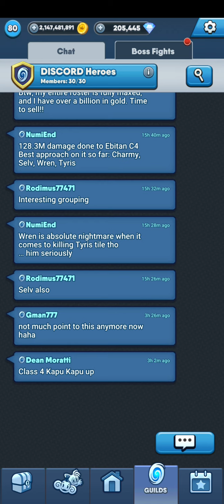Saying goodbye to Sega Heroes...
This is it, the game is closing...
Before that, I maxed everyone and their skills, levels etc. and I have a massive surplus of the reagants lol.
Anyways, Sega Heroes servers are shutting down on 21st of May.

Thank you very much for everything...